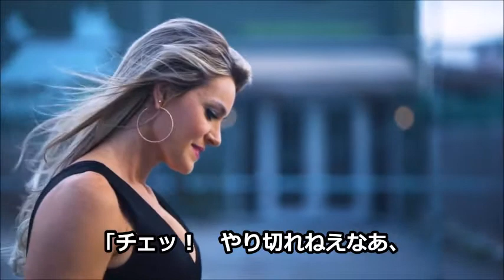【字幕付き朗読】日本人なら聴くべき、おすすめ名作選！ 短編小説 Vol.1「セメント樽の中の手紙/葉山嘉樹」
短編小説などを主に朗読していきます。
聴き流せるので、有意義な時間を過ごせます。
読書が苦手な方にもピッタリです！
※字幕付きなので、消音すれば読書にもなります。

朗読（ろうどく）は、声を出しながら文章を読むこと。
「音読」ともいうが、「朗読」には「感情をこめて読み上げる」という意味あいも含まれる 。また、朗読を芸術的な観点から「文字言語で表現された文学作品を音声言語で再表現する芸術」ととらえる考え方、あるいは、学問・教育的な観点から「自分の読みを獲得し、それを他者に朗（あきら）かにする行為」ととらえる考え方もある。